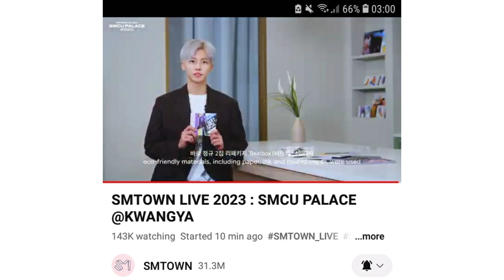SMCU Palace 2022 Vlog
Music
Jay - Lukrembo
Sunflower - Lukrembo
Animal friends - Lukrembo
Afternoon - Lukrembo